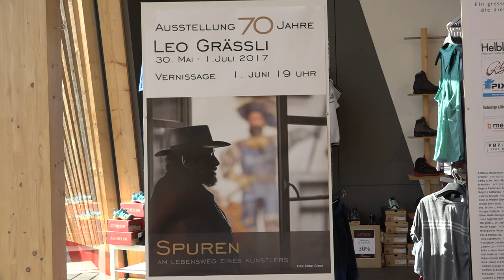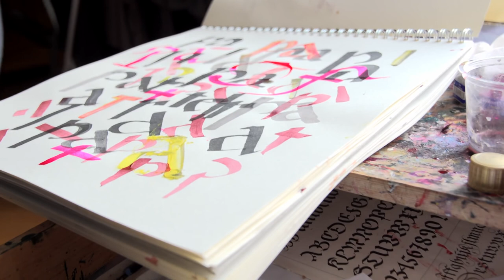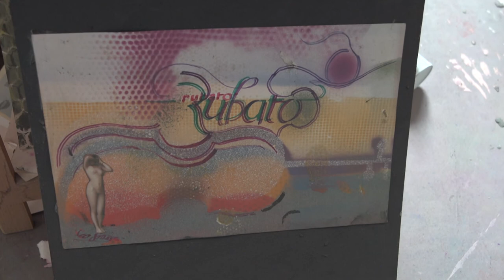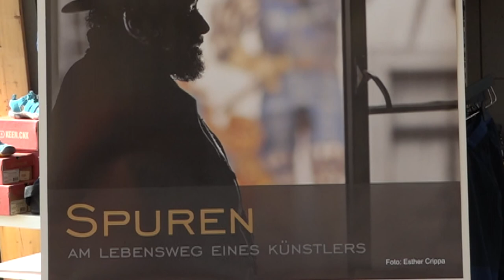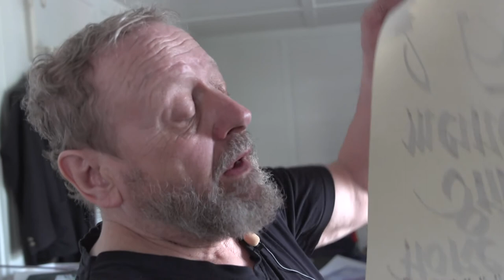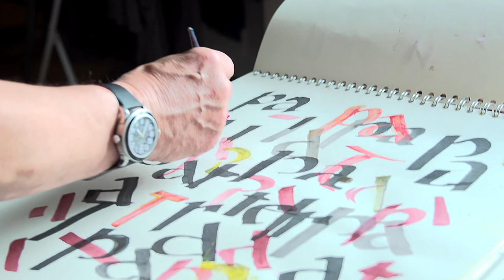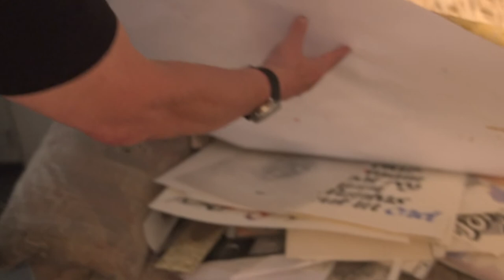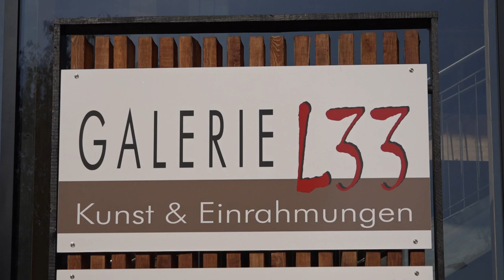Leo Grässli ist 70